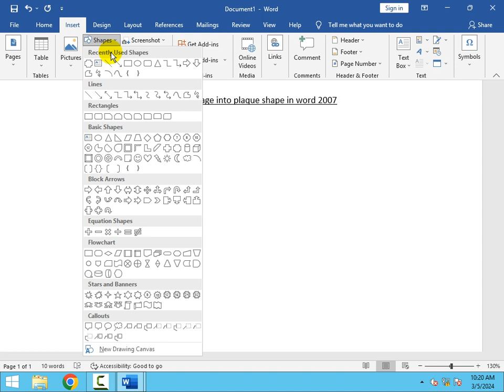How to insert image into plaque shape in word 2007